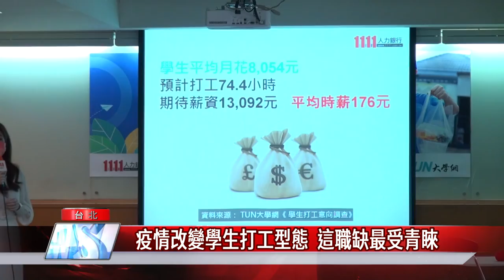打工 職缺|疫情改變學生打工型態 這職缺最受青睞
疫情改變人們生活，也影響學生族打工型態，根據人力銀行調查發現，學生族最喜愛的打工職務重新洗牌，且因新型態打工崛起，不少犯罪集團透過網路誘騙學生，提醒打工學生務必謹記3個準備7個不要原則。